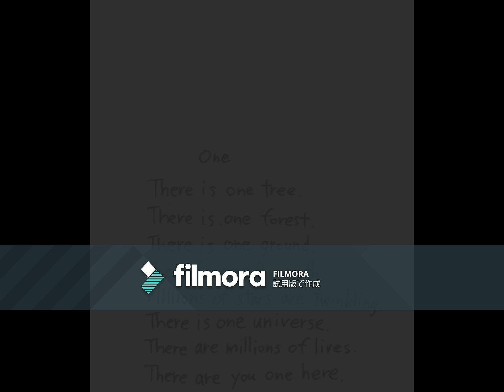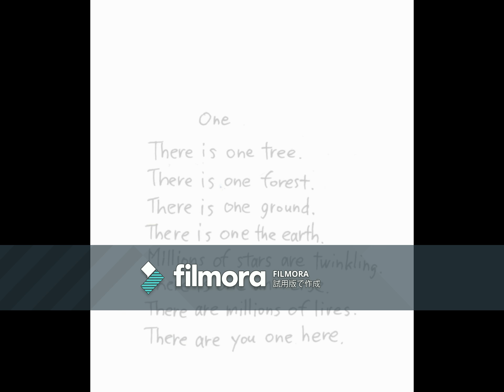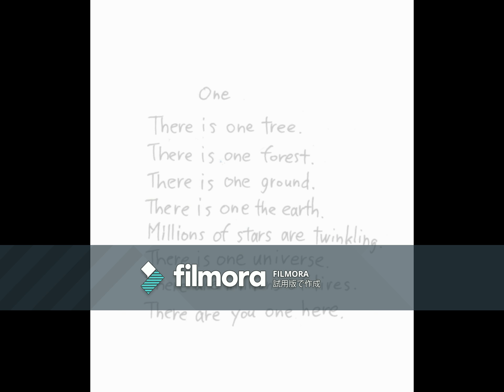ukulele music "one" HIrasakana Oyogu